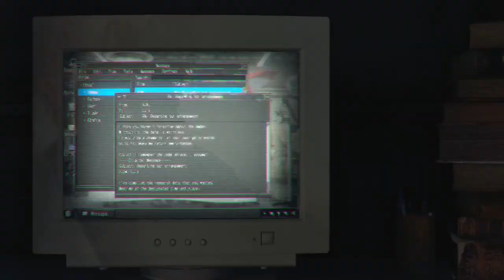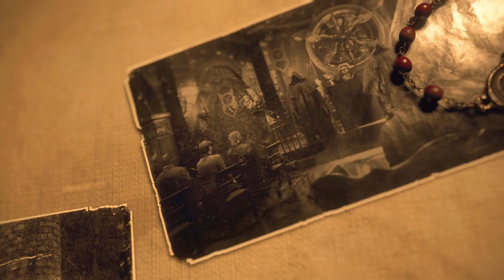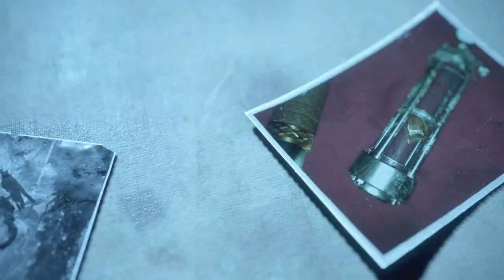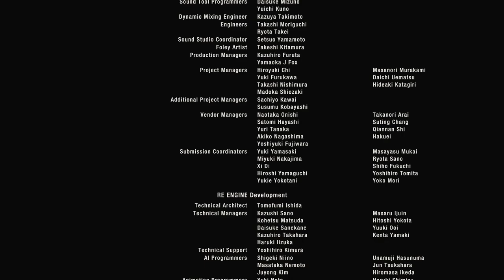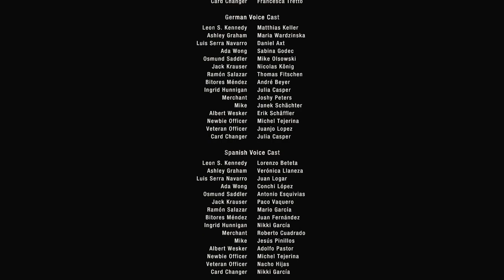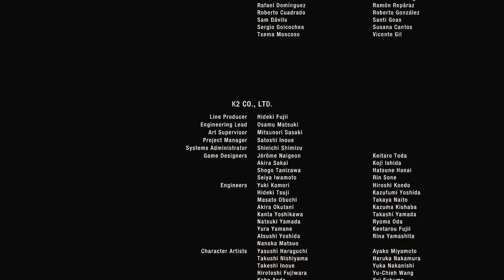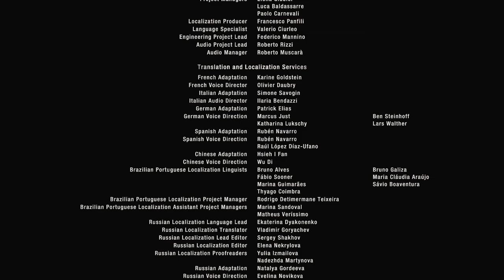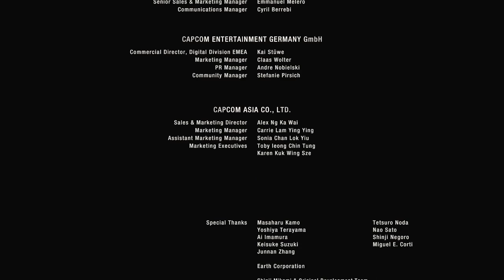BOOM LEON RPG FINALLY THE HERO FINAL BOSS FIGHT - Resident Evil 4 Remake Chapters 13 - 16 ENDING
ALRIGHT HELLO, I know this has been a long time but we're finally finished with the game! I had so much fun playing this and I hope you all enjoyed the playthrough as well!